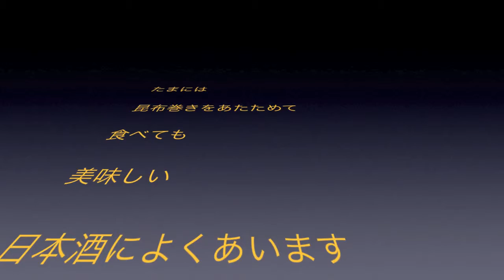刺身青実山椒ぴりから仕上 5.9 よろ昆布動画